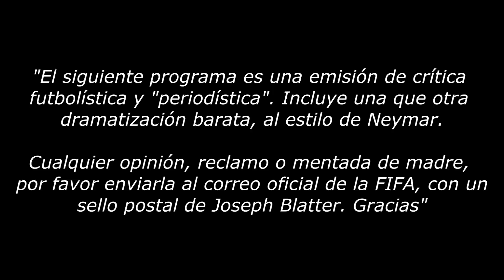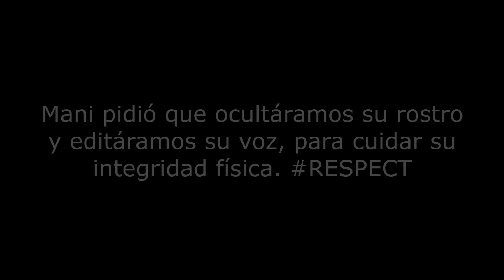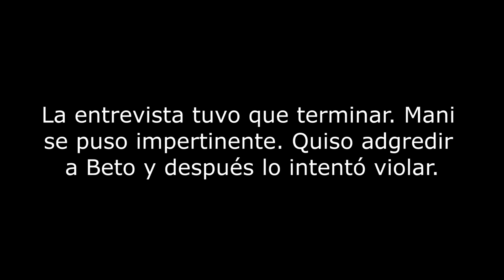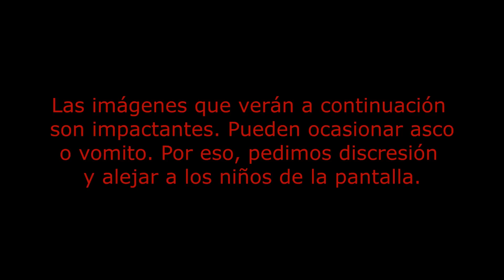DETRÁS DEL BALÓN: ¿Por qué Juegobalon no ha subido video?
Se terminó el suspenso, juegobaloneros. Aquí la verdadera razón por la que JUEGOBALON no ha subido video. Véanlo con discreción.